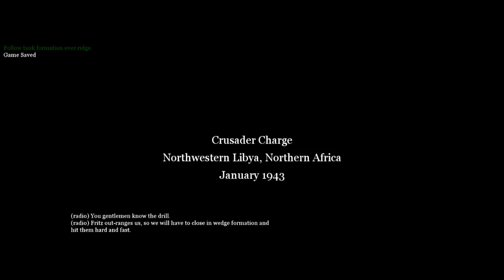Call of Duty 2: Back 2 Fronts | Part 15 | Crusader Charge